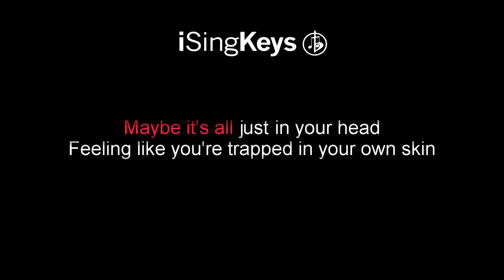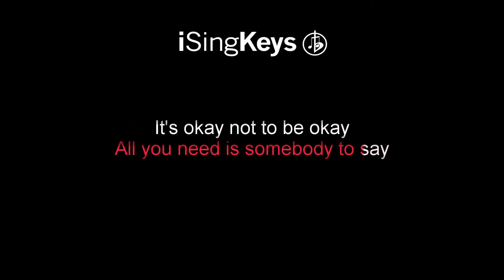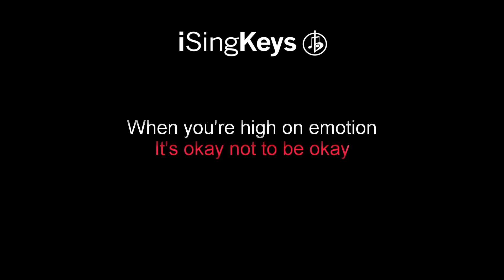OK Not To Be OK - Marshmello & Demi Lovato - Piano Karaoke Instrumental - Original Key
OK Not To Be OK by Marshmello & Demi Lovato piano karaoke instrumental backing track in the original key. For Lyrics and chords please see the description below. We also upload tracks in different keys, if this song is not in the right key for your voice, then head over to our channel to select a better key.

🎹 Chords for ‘OK Not To Be OK’

-Entire Song-
A  |  C#m  |  B  |

"OK Not To Be OK"

Feeling like a drop in the ocean
But don't nobody notice
Maybe it's all just in your head
Feeling like you're trapped in your own skin
And now your body's frozen
Broken down, you've got nothing left

When you're high on emotion
And you're losing your focus
And you feel too exhausted to pray
Don't get lost in the moment
Or give up when you're closest
All you need is somebody to say

When you're down and you feel ashamed

Feeling like your lives an illusion
And lately you're secluded
Thinking you'll never get your chance
Feeling like you've got no solution
It's only 'cause you're human
No control it's out of your hands